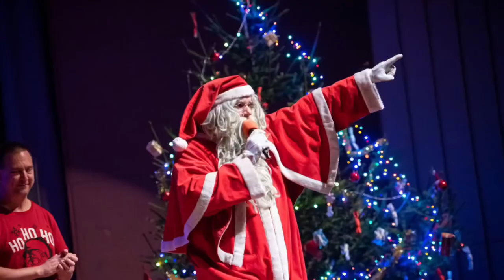Mikulás koncert 2022 Nagykanizsa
2022-es Mikulás koncert előzetes